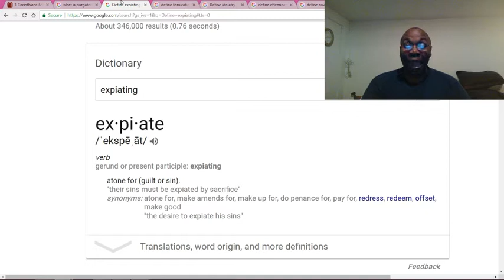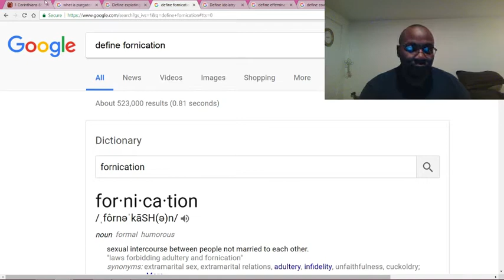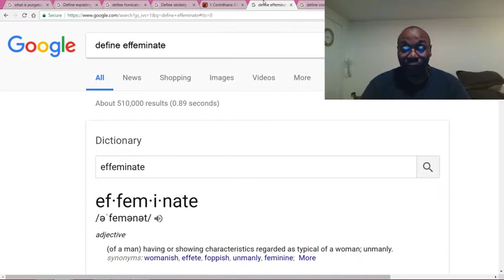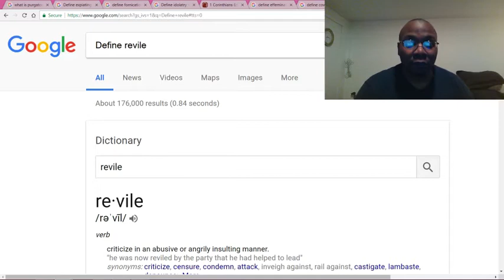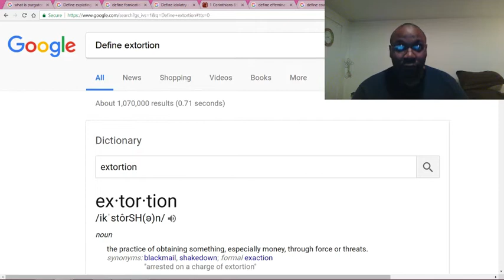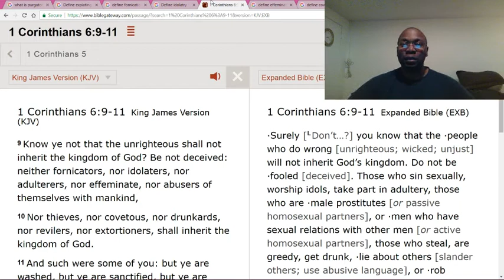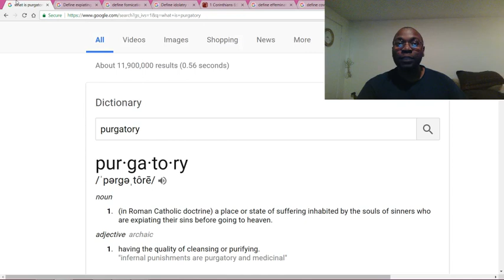THERE IS NO PURGATORY!